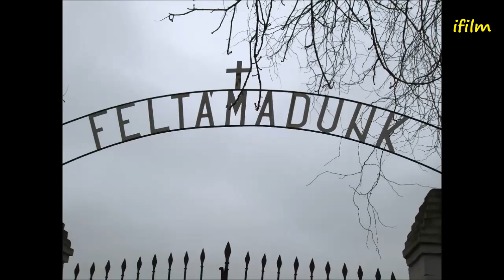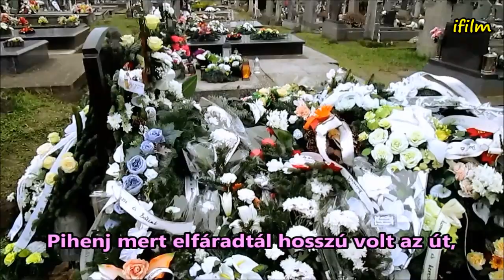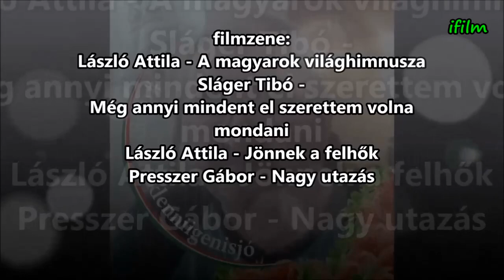Kovács Károly - emlékfilm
''Még annyi mindent elszerettem volna mondani...''
“A halott mindig győztes. Csak az élők veszítenek.” – (Szabó Magda)